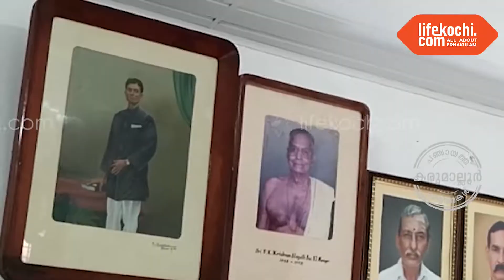കരുമാല്ലൂർ : കെഇഎംഎച്എസിനു എസ്എസ്എൽസി പരീക്ഷയിൽ 100 ശതമാനം വിജയം.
കരുമാല്ലൂർ : ആലങ്ങാട് കോട്ടപ്പുറം കൃഷ്ണൻ ഇളയത് മെമ്മോറിയൽ ഹൈസ്കുൾ  ഈ വർഷത്തെ എസ്എസ്എൽസി പരീക്ഷയിൽ 100 ശതമാനം വിജയം കരസ്ഥമാക്കി.  100 കുട്ടികൾ എഴുതിയതിൽ 100 പേരും വിജയിച്ചു. സ്കൂൾ മാനേജർ പി കെ  ബാലകൃഷ്ണൻ,   ഹെഡ്മിസ്ട്രിസ് ടി ആർ നിമ്മി, രാധിക അദ്ധ്യാപിക, നൗഷാദ് പി ടി എ പ്രസിഡൻ്റ് എന്നിവർ ലൈഫ്കൊച്ചിയോട് സംസാരിക്കുന്നു. വാർത്തയുമായി ലൈഫ്കൊച്ചി റിപ്പോർട്ടർ ബാബു ആലുവ.